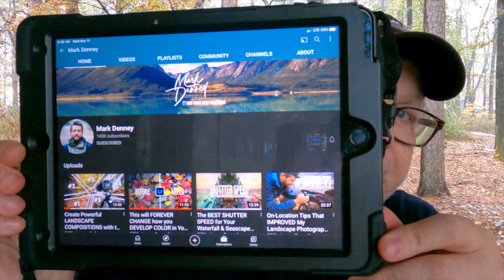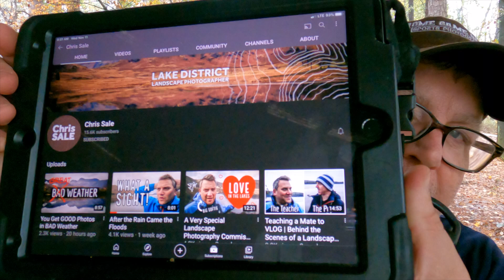My TOP 6 Inspirational Landscape Photographers on Youtube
I was recently asked, "What inspired you to make a Youtube channel about landscape photography?". Well, I've watched and attempted to absorb the valuable information presented by many other photographers on Youtube for quite some time now - so this video is more of an exploration into "WHO inspired me" rather than "WHAT".

While taking a break from the rain during a lakeside hike at Fort Yargo State Park in NE Georgia, I list my top 6 inspirational landscape photographers on Youtube and explain why I like and connected with each.

CHAPTERS
0:00 Welcome to the HEAVY NATURE channel
2:22 Inspiring Channel - Mark Denney
4:17 Inspiring Channel - Thomas Heaton
6:11 Inspiring Channel - fototripper (Gavin Hardcastle)
7:53 Inspiring Channel - Nick Page
10:38 Inspiring Channel - Adam Gibbs
12:10 Inspiring Channel - Chris Sale